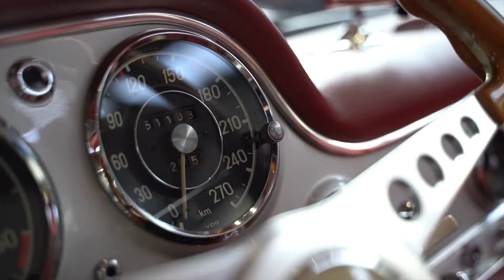RETRO CLASSIC STUTTGART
Je vous emmène en ce début d'année lors du Rétro Classic à Stuttgart avant le monde s'arrête ...

Vous roulez en ancienne ? :D

Hugo Cappa